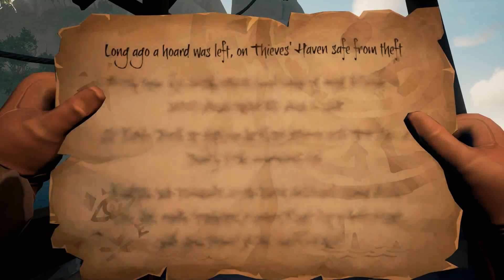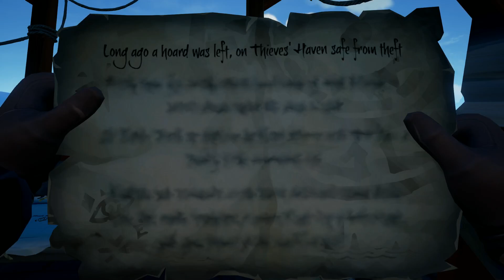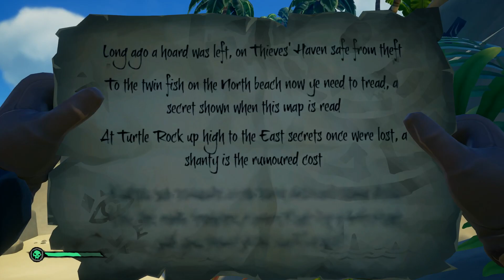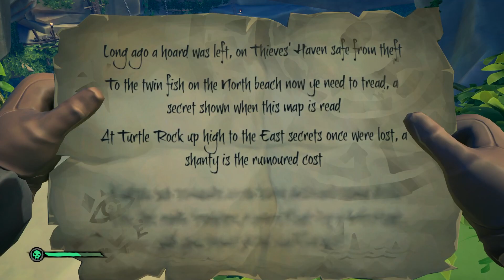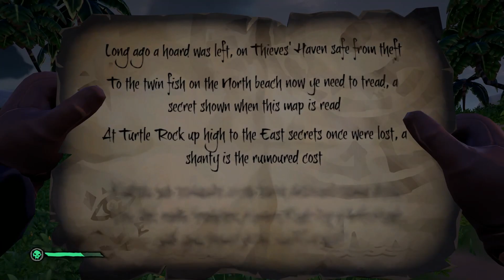SeaofThieves Kalózkodás haverokkal +20